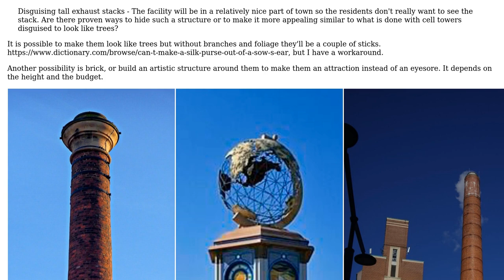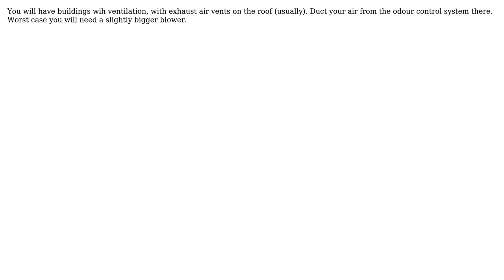Engineering: Disguising tall exhaust stacks (2 Solutions!!)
Engineering: Disguising tall exhaust stacks

With thanks & praise to God, and with thanks to the many people who have made this project possible! | Content (except music & images) licensed under CC BY-SA | Music | Images & others | With thanks to user Secundus user Rob user mart and the Stack Exchange Network Trademarks are property of their respective owners. You are responsible for your own actions.